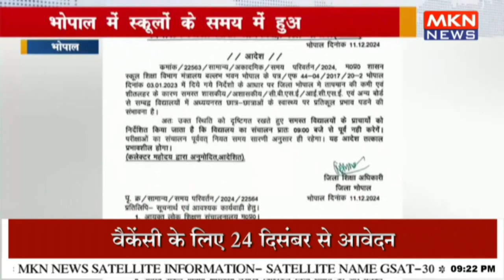भोपाल में स्कूलों के समय में हुआ बदलाव